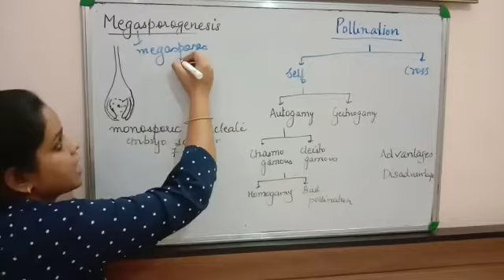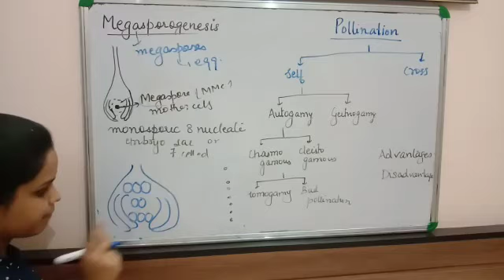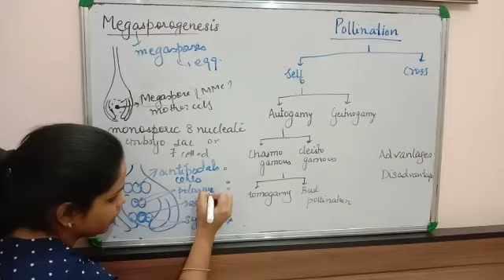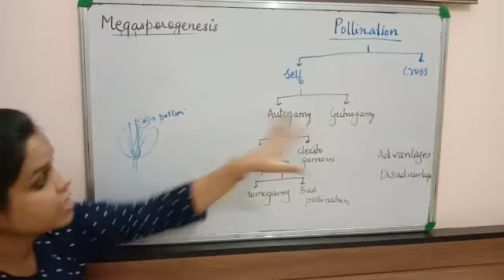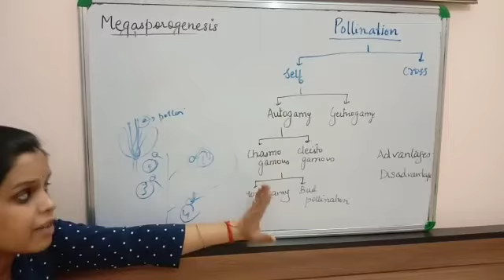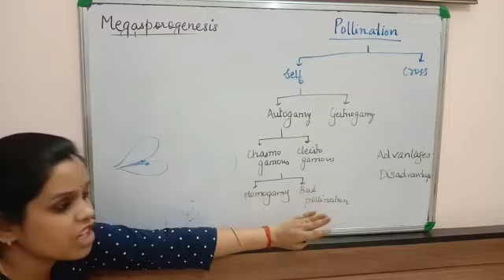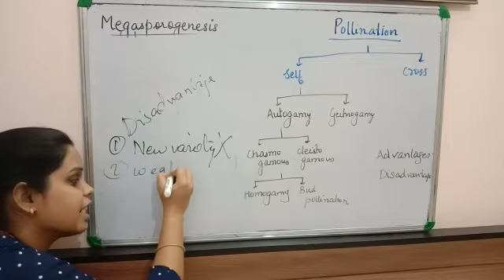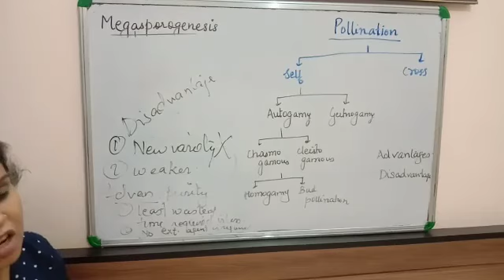Class XII Biology ch 2 sexual reproduction in flowering plants part 5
By Amita Prasad